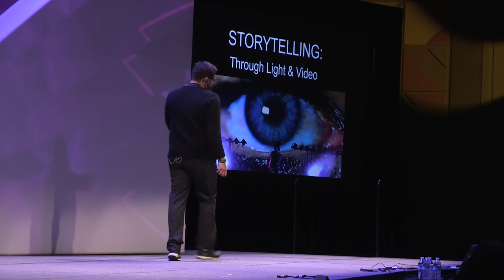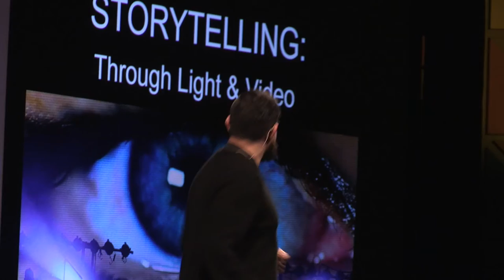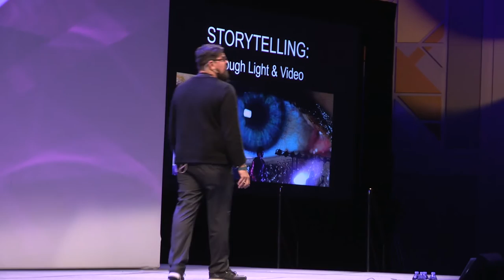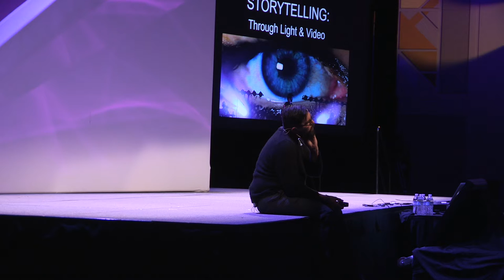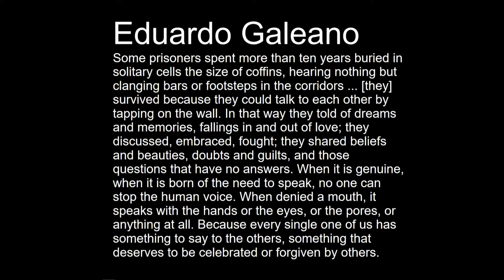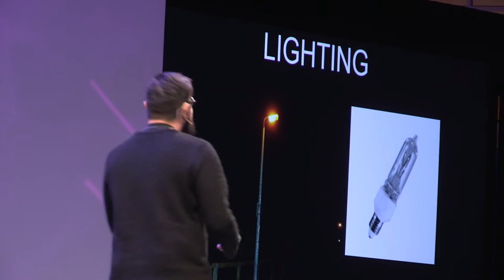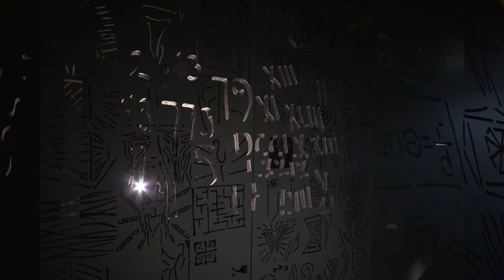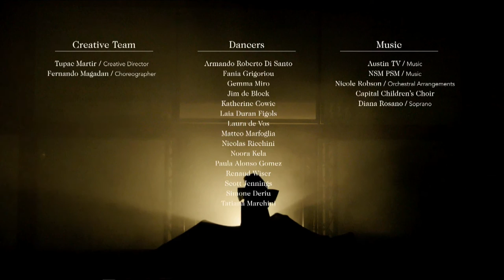USITT 2016 Keynote Address: Tupac Martir